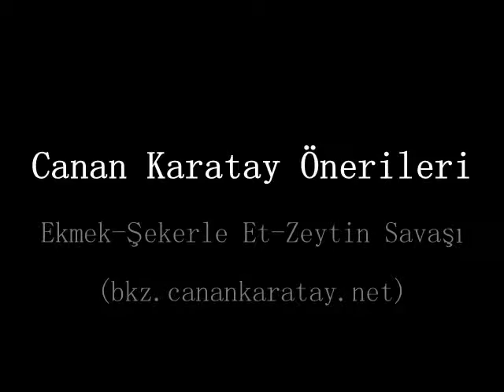Canan Karatay Önerileri